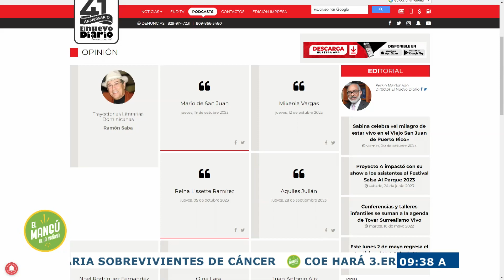El Mangú de la Mañana | Día Nacional del Poeta | Ramón Saba y Juan Freddy Armando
Ramón Saba nació en Tenares, República Dominicana, el 2 de octubre de 1948. Es poeta, escritor, publicitario y gestor cultural.

Juan Freddy Armando, escritor de cuentos, poemas y ensayos